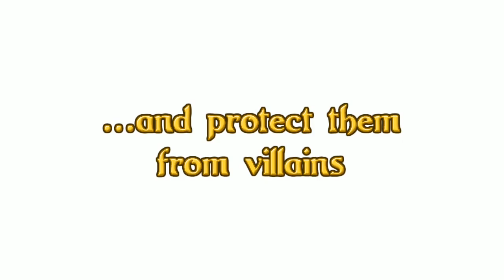Castle Trailer 1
BIG NEWS! Our game Castle is on Steam Greenlight and is waiting for approval! Help it get Greenlit by voting "Yes".
Become the best castle builder in this original and addictive game where you must at the same time create a castle accurately while protecting it from all the annoying baddies.

Features:

- Unique concept, engaging and addictive gameplay
- 18 levels in normal mode, 15 for the King Mode (Extra Hard), and 4 rounds of "Protect the Castle" mode (Survival)
- Upgrade your castle-building equipment and collect items to get rid of the villains
- 30 trophees to unlock (achievements)
- 20 atlas pages to unlock (character descriptions and tips)
- Funny characters and events with cartoonish graphics